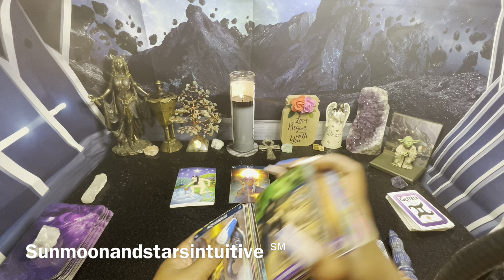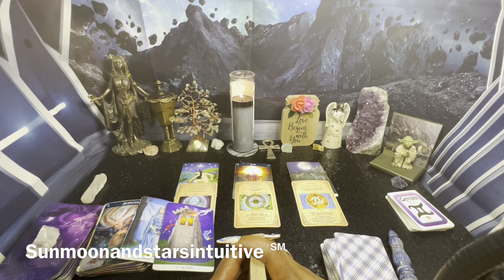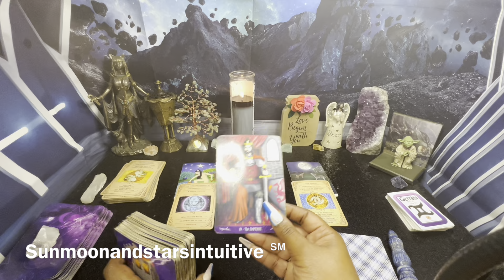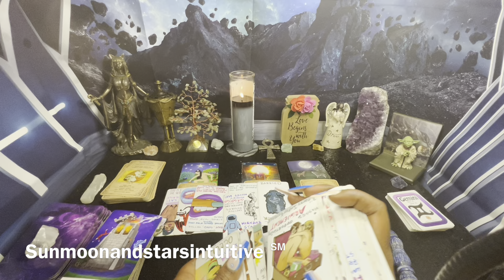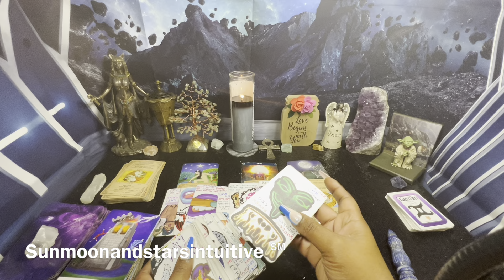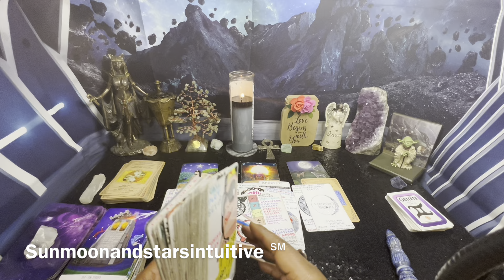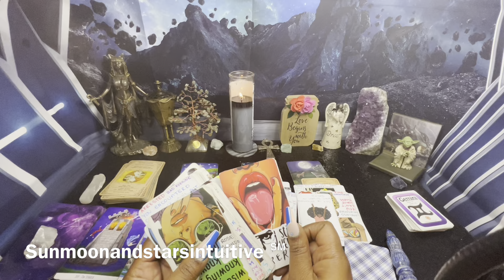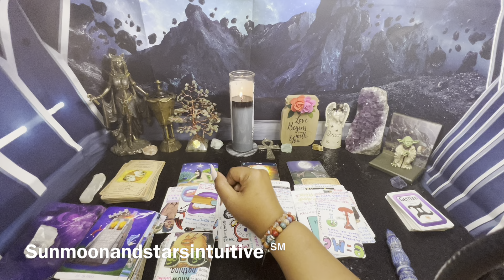They knew the truth about u the whole time but they went along w/a lie thinking they wud benefit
Sunmoonandstarsintuitive ℠

3rd video of today was filmed yesterday

1304. Commencement of protection

1326. Penalty for false marking